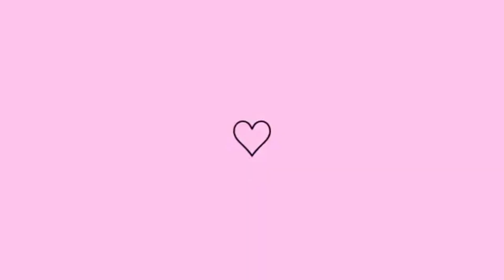SARA KELLEN | SEXTA-FEIRA NA PESCARIA COM A FAMÍLIA / O JOÃOZINHO PESCOU UM PEIXÃO 🎣